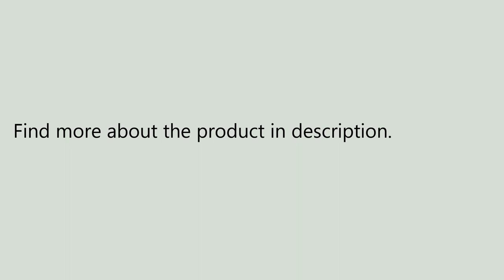Air Pulse High Pressure Car Cleaning Gun Surface Interior & Exterior Tornador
Only US$23.59, buy best Air Pulse High Pressure Car Cleaning Gun Surface Interior & Exterior Tornador sale online store at wholesale price.US/EU warehouse.